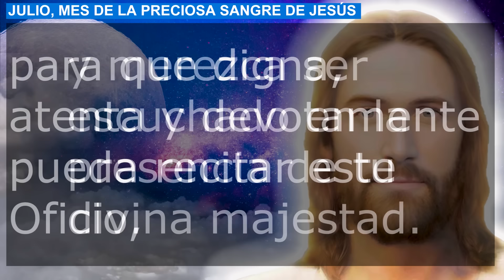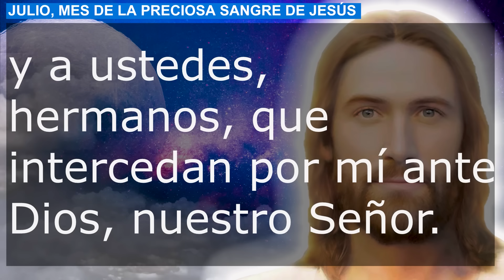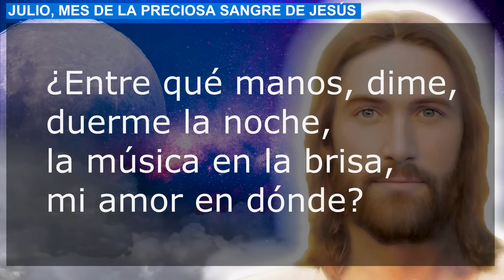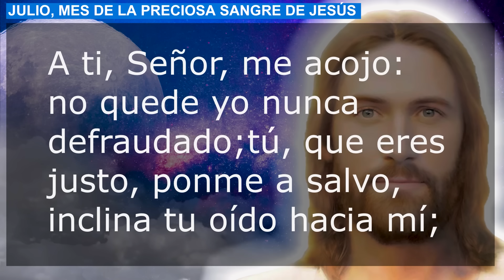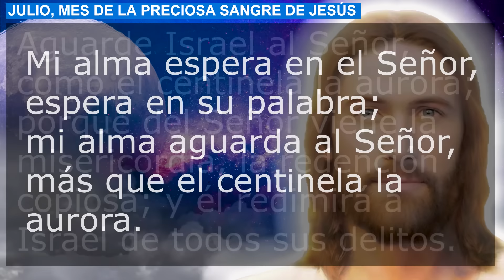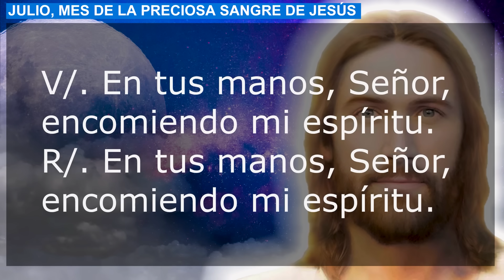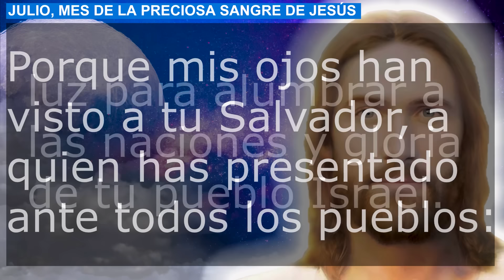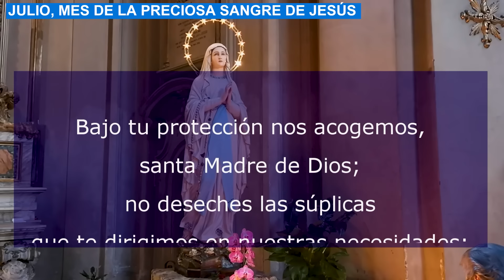Oración de la noche 10 de Julio Completas de la Liturgia de las horas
Recemos la oracion catolica de la noche de este Miércoles 10 de Julio de 2024, del tiempo Ordinario. Agradezcamos al Señor por este día que llega a su fin.

NO TE PIERDAS LA: "Oración de la noche pedir perdón a Dios Viacrucis y el Rosario de los 7 dolores a la Virgen María"